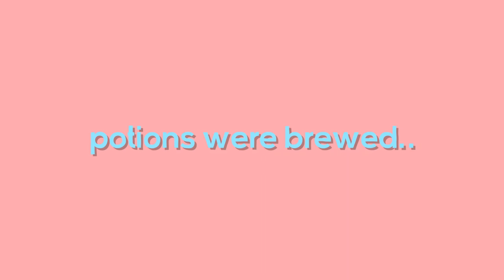I Got The Minecraft All Advancements Speedrun World Record (Dream Appears)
This Time Was Better Than Anything I Expected To Get..